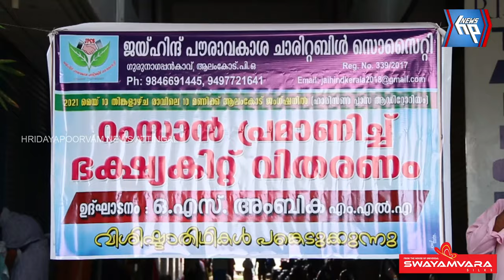ആലംകോട് ജയ്ഹിന്ദ് പൗരാവകാശ ചരിറ്റബിൾ സൊസൈറ്റിയുടെ നേതൃത്വത്തിൽ റംസാൻ കിറ്റ് വിതരണം ചെയ്തു